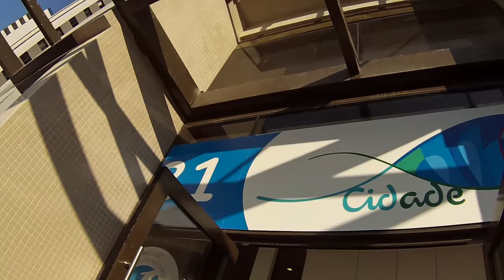Natalia Pamela Rutkowska - VLOG z Rio cz.1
Zapraszamy Was do zapoznania się z pierwszą częścią vloga, który nakręciła kolarka Natalia Pamela Rutkowska podczas swojego pobytu w Rio podczas Igrzysk Olimpijskich.
5kolek.pl
serwis sportów olimpijskich